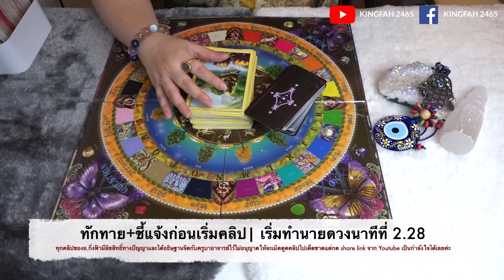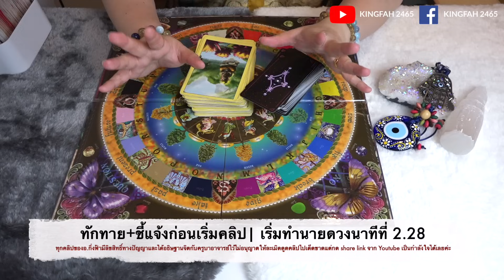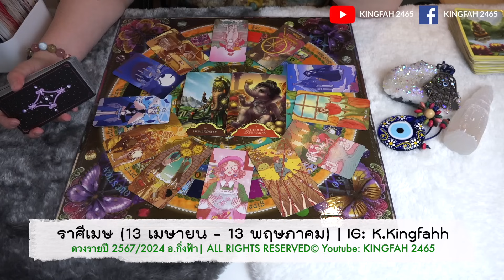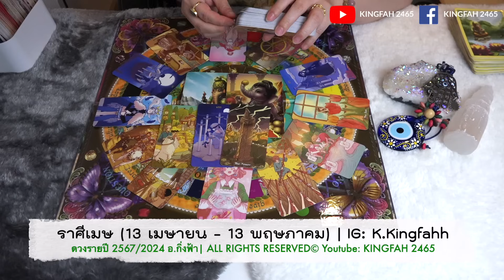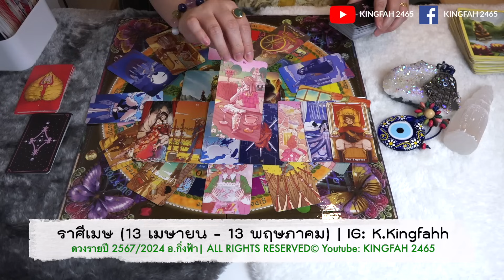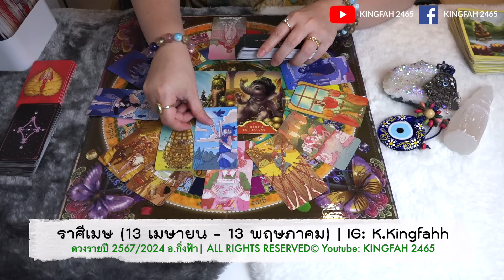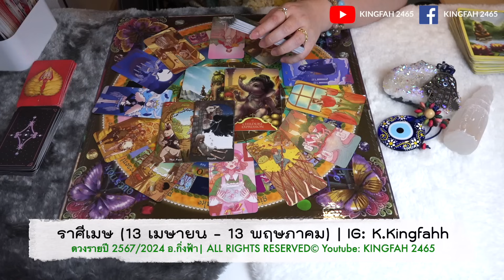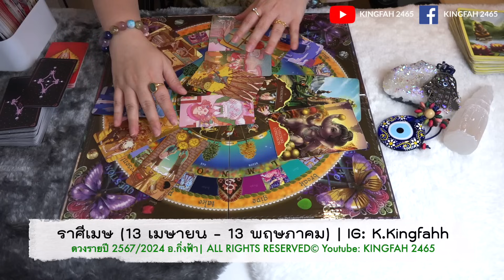ดวงรายปี 2567 ราศีเมษ | ปีแห่งความอุดมสมบูณ์ด้วยโภคทรัพย์! และอาจสมหวังรัก | ดูดวง อ.กิ่งฟ้า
ดวงรายปี 2567 ราศีเมษ | ปีแห่งความอุดมสมบูณ์ด้วยโภคทรัพย์!
และอาจสมหวังรัก | ดูดวง อ.กิ่งฟ้า

คลิปนี้ลงก่อนปีใหม่แต่อ.กิ่งฟ้าและทีมงานขอสวัสดีปีใหม่ 2567/2024 แฟนช่องที่ดีกับกิ่งฟ้ามาโดยตลอดนะคะ! เป็น SPECIAL คลิปพิเศษมากที่ตั้งใจทำทุกปีเลยค่ะ ขอให้เราทุกคนทั้งตัวคุณ/กิ่งฟ้า/ผู้มีพระคุณของกิ่งฟ้าทุกท่าน มีความสุขความเจริญมากๆเลยค้าบ รักนะ🫶🏻💓 ส่วนท่านใดดร่าม่ากิ่งฟ้าพูดเร็ว ขออนุญาตเรียนแจ้งสำหรับท่านที่ไม่ทราบว่า Youtube มีปุ่มปรับความเร็วความช้าที่ชื่อ “playback speed” (มุมขวาบน) ⏮️⏭️ ใครเขียนไม่น่ารักแบบไหนมา กิ่งฟ้าขอให้จงได้รับกลับไปในเจตนาที่พิมพ์มานะคะ 🫵🏻 หากไม่ชอบเพียงแค่กดออกได้เลยค้าบไม่ได้บังคับใดๆน้า 🌞🌈 NO DRAMA ❌🤫

**ไม่รับสอนและไม่รับดูดวงส่วนตัวมา 6 ปีกว่าแล้วค่ะ**